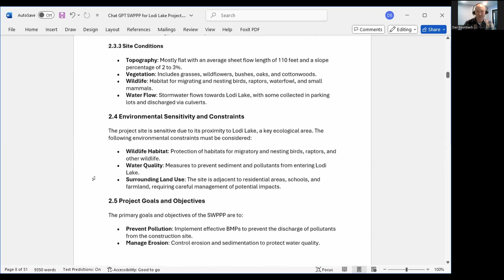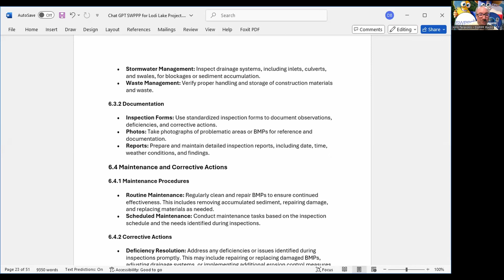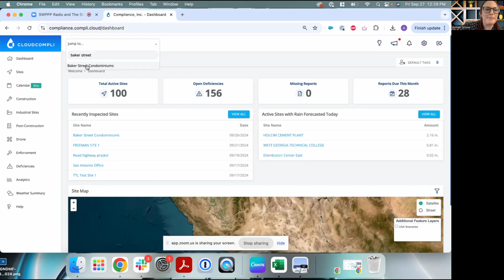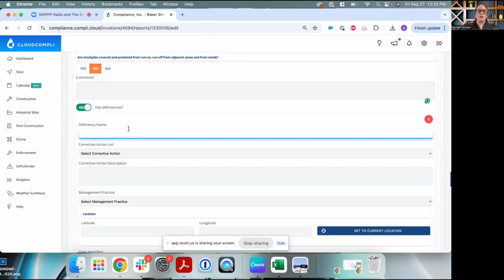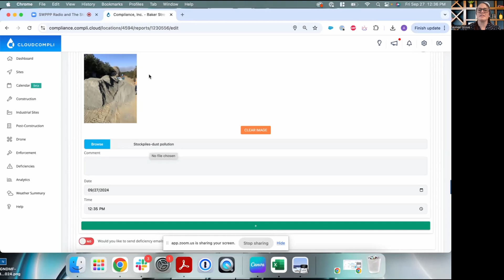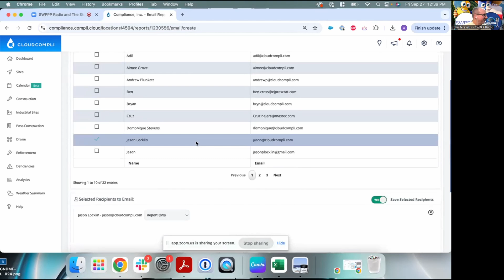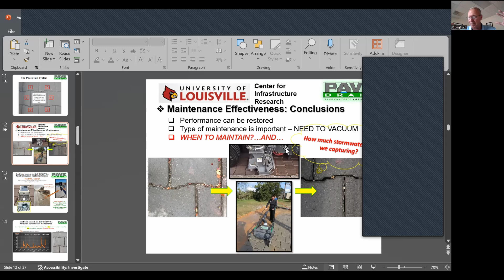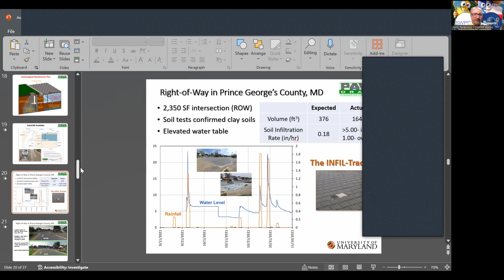SWPPP Radio and the Storm Water World Podcast Together LIVE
The hosts of two national storm water podcasts joined up to present this Storm Water Awareness Week workshop as a combined podcast that will highlight how technology is impacting the storm water industry.  They will invite guests to their podcast to address how technology is used for storm water modeling, monitoring, inspections and even with writing Storm Water Pollution Prevention Plans.  We will review an experiment that we did to see how well AI is currently able to create a compliant construction SWPPP.

Workshop Hosts: WGR Southwest, Inc., Digital Stormwater